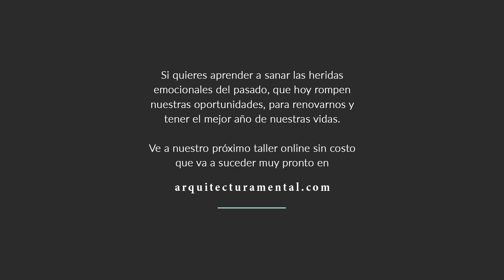Paradigmas ¿Son buenos o malos y qué hacer con ellos? | Enrique Delgadillo